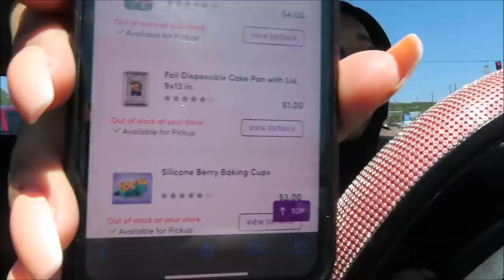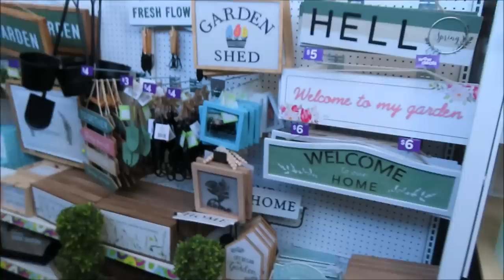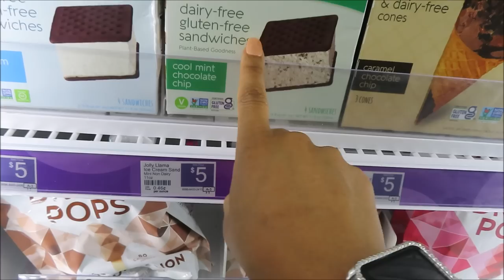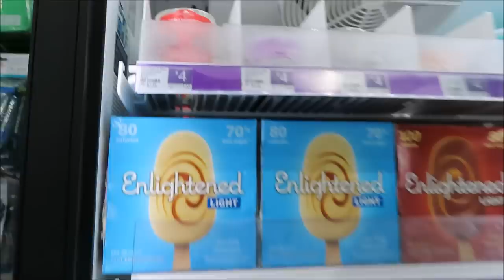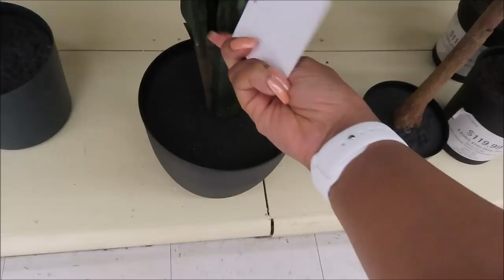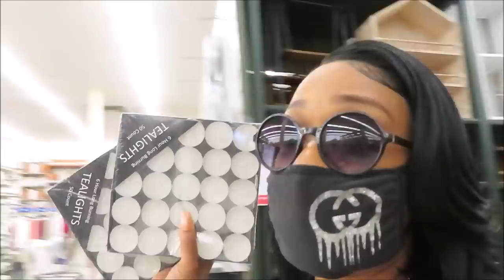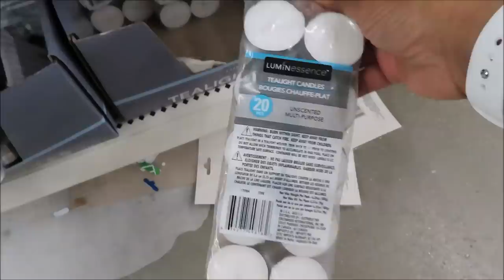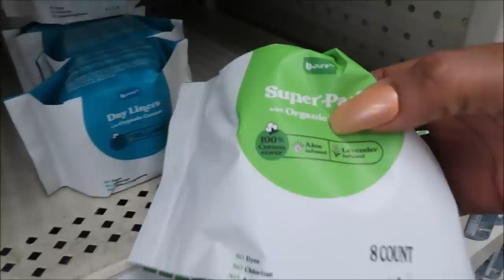Going In PopShelf For the first time +Hobby Lobby Walk Thru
IT'S A NEW YEAR HOPE YOU ALL ARE HAVING A BLESS DAY !!
CONTINUE TO STAY ENCOURAGED NO MATTER HOW HARD THE DEVIL TRY'S TO PULL YOU DOWN GOD IS ALWAYS HERE TO PICK YOU RIGHT BACK UP AGAIN !! THERE IS POWER IN THE NAME OF JESUS !!